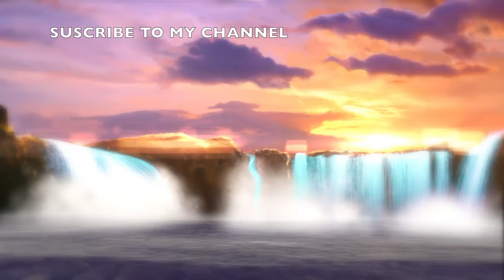Original - Nedel Official [Official audio] Peaceful & Relaxing Melody Classical Music 2018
Contact/ Submission/ Partnership/ LABELS...
Or Made a gift:
Thank you for support.